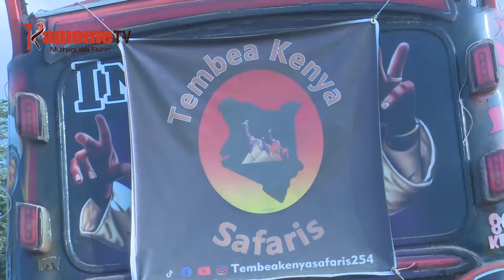Mbeu njithi kuuma Nairobi makoretwo makinyitana na guthii gucera kundu gutiganite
IRI NJIRA YA GUKURIA UGENDI AYUTHI KUMA KAUNTI-INI YA NAIROBI MAKORETWO MAGICOKANIRIRA NA GUTUMA THABARI NA NGARI CIA MWANYA GUCERA KAUNTI-INI ITIGANITE NIGUO KUHURA NJEKI WONJORIA WA MIKAWA HAMWE NA GUCANJAMURA MECIRIA MAO IGUCIRIRIO ITIGANITE CIA AGENDI.
NI MIHANG'O YONEKETE GUKURIA MECIRIA MA AYUTHI AINGI NA NJIRA NENE KUONA ITHENYA-INI RIA KWIYANANGA NA NDAWA CIA KUREBIA MAHINDA MARIA MATARI WIRA MARAHUTHIRA MWEKE UYU KWANDANDURA MECIRIA MAO.